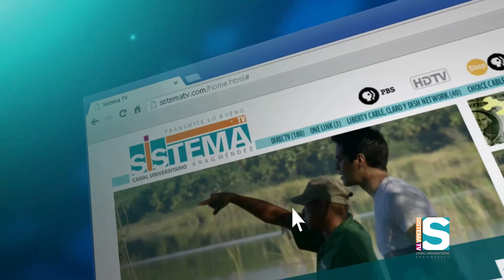Sí a la cocina: Mole poblano (Recetas con sabor a chocolate 1/3)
Aprende junto al Chef Christian Rivera a confeccionar el mole mejicano, en el cual uno de sus ingredientes principales es el chocolate.